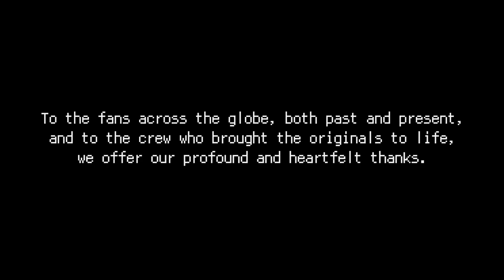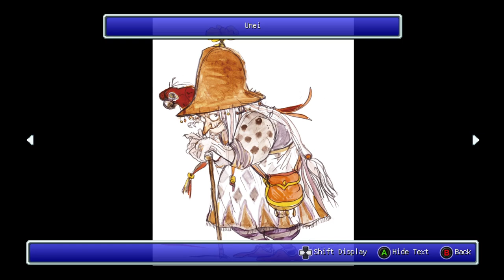Final Fantasy 3 Pixel Remaster (PC) Part 15 (FINAL) | The World of Darkness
After the Cloud of Darkness kicked our asses, our friends brought us back. Now it's time for the final show down with darkness herself. The Warriors have arrived at the World of Darkness and now have to stop the void from consuming all.

Welcome to my playthrough of Final Fantasy III Pixel Remaster on PC! Dive into this classic RPG that first captivated audiences in 1990 and has since been lovingly remastered for modern systems. Get ready for a true challenge, as Final Fantasy III offers punishing difficulty, epic battles, and tactical gameplay that has stood the test of time.

In this journey, we’ll explore the timeless tale of the Warriors of Light, four heroes destined to restore balance to the world. From iconic job classes like the Black Mage and Dragoon to the epic battle with the Cloud of Darkness, this game is full of unforgettable moments. Whether you're revisiting this nostalgic masterpiece or experiencing it for the first time, the Pixel Remaster version delivers crisp, updated visuals and a fully rearranged soundtrack that adds to the charm of this legendary game.

Unravel the mystery of the elemental crystals
Unlocking powerful job classes like Ninja and Sage
Epic boss fights that will test your strategy and skill
The ultimate showdown with the Cloud of Darkness
Don’t miss out on the challenge that defined a generation of RPGs!